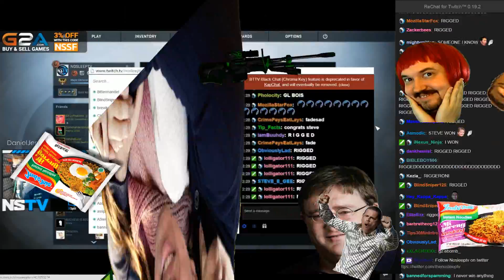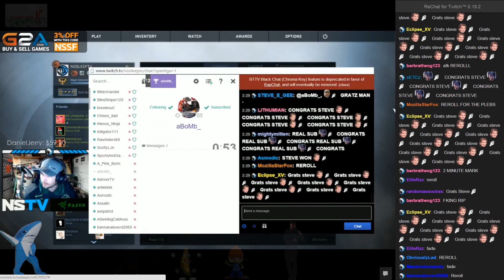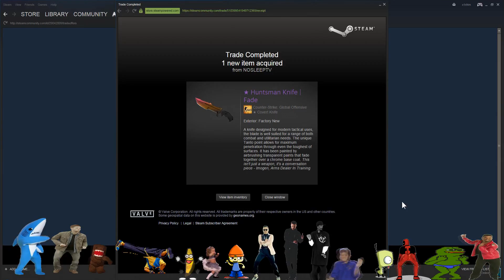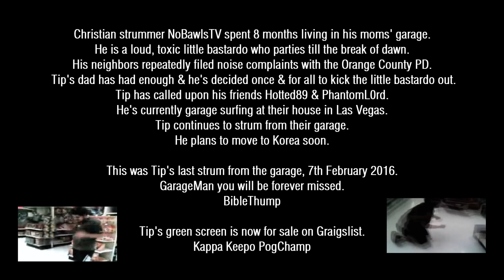NoSleepTV's Last Garage Strum: I Won A Huntsman Fade FN!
Artist: .- Lefty (Be)
Track: Meditation time
Label: CyberCrunk [DNB NETLABEL]
Release Date: 2011

Support free music.

I was making dinner at 9:00pm AEST on 8 February 2016 (chicken, rice & veg) & I hear a countdown.. 7, 6 , 5, 4.. I do the hell bolt to my computer & I never thought in a million years I would actually win a giveaway. I never win anything. I always come second.

Why do channel moderators always win? How the hell did DanielJerry win 2 massive giveaways in 1 night on 2 accounts? I think he won a Dragonlore & a knife if I remember correctly.

Shout outs:

STEVE_E_GEE.. sucked in. I'm sick of seeing you win giveaways all the time & stop asking for channel mod every day for the last 90 days since you were de-modded. Get a life.

SportsandGames. Sucked in for getting globally banned by Twitch on New Year’s Eve 2016 for spamming more than 20 messages in 60 seconds & missing out on the Dragonlore giveaway.

OriginalyLad: Screw you dude for banning me for 600 seconds, 10 seconds before a $500 knife giveaway over Xmas 2015. Sucked in for getting de-modded on the channel last week. 'Road to kissing Tip's swole for mod 2019' begins.. again.

KZARQ. You dumb ass Kiwi for getting banned on the channel after donating over $10,000 USD ($15,165.69 NZD) in the last 2 years after hurting Tip's feelings on one of his off days. Sucked in for donating $100 to try & get channel moderator status back & failing. Sucked in for donating a further $50 to try & get channel moderator status back & failing again. Sucked in for donating ANOTHER ONE $100 to try & get channel moderator status back & actually being successful. Paying $379 NZD for a green & white sword icon on Twitch 9x9 pixels makes you one of the dumbest pricks I have ever seen online.

iNexus_Ninja. For donating $16,200 ($22,815 AUD) to a complete stranger on the internet to get moderator status on Tip's channel. You are THE dumbest sob I have EVER seen on the internet.

PauseUnpause. WTF is wrong with you. Why the hell did you make a pink gingerbread house on Xmas day? Oh that's right you're 24 & you play Minecraft. Maybe you should come & play PlanetSide 2 on Briggs, Australia server with the rest of the grown man-childs who play Minecraft.

Jskode. Whiteknight the hell out of that fat German mule. Fapping to mules is illegal in Australia.

0___________o You spend 16 hours a day on Twitch. Get off Twitch! Go outside! Get some sunlight! FFS dude WTF is wrong with you dude.

All of you arrogant, low-life, peasant Streamers that refer to non-subs as 'plebs'. You clearly refuse to accept that it was those viewers who got you your subscriber button to start with by contributing to your monthly minute (MM) statistics. In addition, those viewers, watch your stupid ads that you play every 20 minutes. Their viewership contributes to you receiving a thicker pay cheque every month.

MANvsGAME, Day9TV, Lethalfrag etc.. who use Twitch hardware & infrastructure & services for free but expect us viewers to pay $5 to talk in their chat. You guys are seriously the self-admiring, avaricious scum of Twitch no troll.

AirPotato. For spamming cute blue Pedobears every strum. They brighten my day.

LordRaptorJesus. For just being God-tier. I worship you on a daily basis.

NoSleepTV. For giving away over $5,000 in CS:Go skins since the start of December 2015 to the start of February 2016.

Voice Recording: Blue Yeti Condenser Microphone & Rode PSA1 Boom Arm.
Twitch.tv Chat: ReChat 0.19.2 Chrome Extension.

1337rigs | aBomberNation | qpL | Primus Ludum